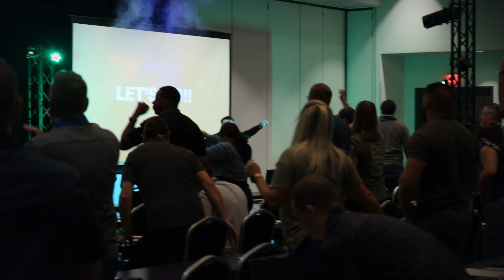Start Your Business the RIGHT Way | Amusement 360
New Start Ups, As you look to open your first venue, there is so much to learn. How much space do you need? What attractions make most sense for your goals? What are the best ways to get financing? How do I hire the right employees? At this event, experts will answer all these questions for you. In fact, we have an education track specifically catered to you as a new startup.

Plus you'll get the opportunity to watch interviews with existing operators, network with others in the industry, watch valuable panel discussions, and more. The things you'll learn at this event will help you avoid mistakes, save money, and create long-term success.